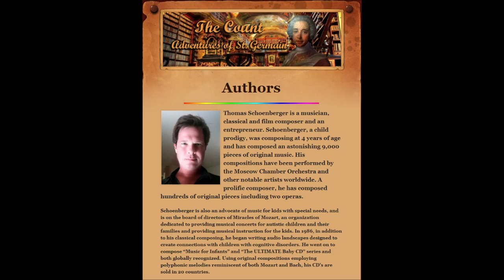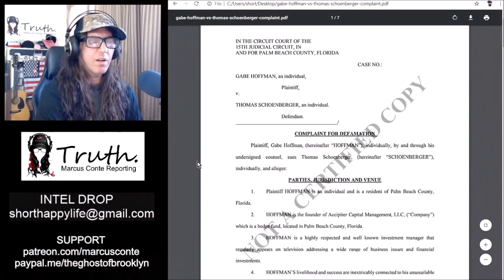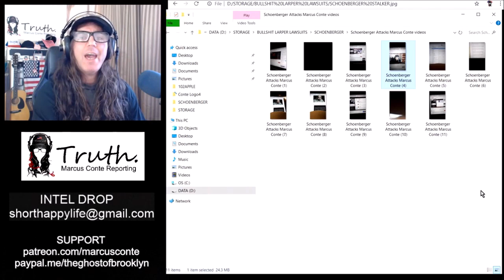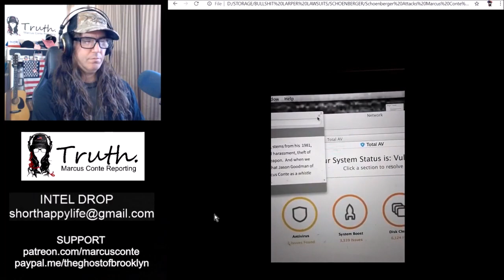Marcus Conte on Thomas Schoenberger and Steve Outtrim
Marcus Conte, "LARP NEWS: Grifter Thomas Schoenberger Sued; Steve Outtrim, Dean Fougere, Dave Sweigert, Dan Cromer," YouTube, November 13, 2019.

Local music contractor gets the hook

Thomas Schoenberger, doing business as North Bay Entertainment, along with other individuals listed only as John Does one through 20, were found in violation of labor laws that require licensing for those who find work for entertainers.

(Napa County District Attorney's office) Roberts said the fact Schoenberger said he was in the process of getting licensed doesn't get him off the hook. "He broke the law," said Roberts. "If you get caught speeding you're not exonerated if you don't speed anymore."

THE WORLD ACCORDING TO THOMAS

(An unpublished page found by page crawlers and indexed by Google).

"Thomas Schoenberger is a musician, classical and film composer and an entrepreneur. Schoenberger, a child prodigy, was composing at 4 years of age and has composed an astonishing 9,000 pieces of original music. His compositions have been performed by the Moscow Chamber Orchestra and other notable artists worldwide. A prolific composer, he has composed hundreds of original pieces including two operas."

The problem?

These are lies. Show me the recording, the video, the audio, the anything, depicting the Moscow Chamber Orchestra so much as acknowledging the existence of Thomas Schoenberger, and he will receive an apology and retraction from me. I am not too proud to admit when I err. So where is it?

No handbills? No posters? No web pages? When did the Moscow Chamber Orchestra perform any Schoenberger composition?

So the claim that the Moscow Chamber Orchestra performed his composition is a lie. It is not the only one that he told over the years.

I have the inside scoop on his Uffizi claims, and I will write about that scam in the near future. An informant, we can say, came forward to share the inside story of that con.

Indeed, a timeline of his various cons is under construction. It raises deep questions.

Many of us already knew that Thomas Schoenberger has a problem with truth. This is just more damning confirmation that he is a liar, a con-man, beggar-man, thief.

This excerpt from an exposé by Marcus Conte is used with grateful permission. Thank you, Mr. Conte. The source for the original video is at the top.